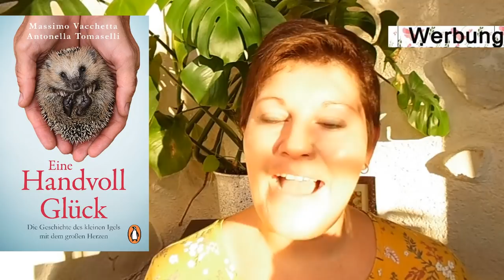And the Book Oscars goes to... ~ Buch-Oscars 2018 | LadyoftheBooks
Am Sonntag ist es in Los Angeles wieder soweit und die Film-Oscars werden vergeben. Heute zeige ich euch meine Gewinner der Buch-Oscars für 2018 :-)

Die Kategorien:
1. Bester Schauspieler: (Bester männl. Protagonist)
2. Beste Schauspielerin: (Beste weibl. Protagonistin)
3. Beste Kameraführung: (Bester Plot Twist bzw. beste unerwartete Wendung)
4. Bestes Kostümdesign: (Bestes Buchcover)
5. Bester Nebendarsteller(in): (Bester männl. UND bester weibl. Nebencharakter)
6. Bestes originales Drehbuch: (Beste und kreativste Welt, die von einem Autor kreiert wurde)
7. Bestes bearbeitetes Drehbuch: (Beste Buchverfilmung)
8. Bester Animationsfilm (Bestes Buch, welches sich gut für ein Animationsformat eignet)
9. Bester Filmregisseur (Beste Autorenentdeckung)
10. Beste visuelle Effekte: (Buch, welches die besten Actionsequenzen beinhaltet)
11. Bester Soundtrack: (Bester Soundtrack einer Buchverfilmung)
12. Bester Kurzfilm: (Beste Kurzgeschichte bzw. Novella)
13. Bestes Bild: (Bestes alleinstehende Buch)
14. Beste Dokumentation: (Bester historischer Roman bzw. Non-Fiction)

📚 Bücher**
5. Weiblich
11. HP